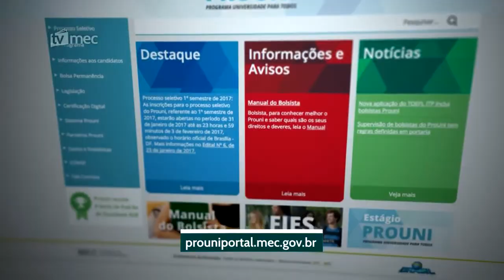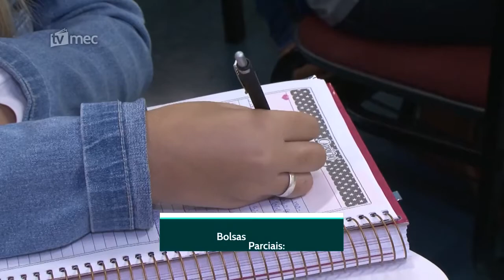Inscrições para o Prouni começam no dia 31 de janeiro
As inscrições para o processo seletivo do Programa Universidade para Todos (ProUni) referente ao primeiro semestre de 2017 serão abertas à zero hora de terça-feira, 31. No total, 214.110 bolsas de estudos serão oferecidas a estudantes de todo o país. O número é o maior desde a criação do programa, em 2004, e representa crescimento de, aproximadamente, 5% em relação ao mesmo período do ano passado, quando foram ofertadas 203.602 bolsas. O período de inscrições se encerrará às 23h59 (horário de Brasília) de 3 de fevereiro.